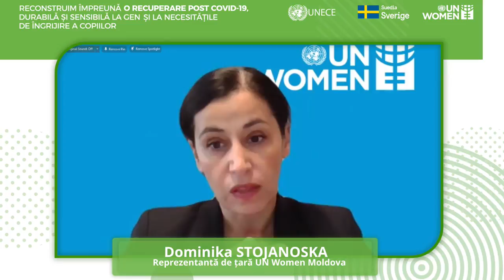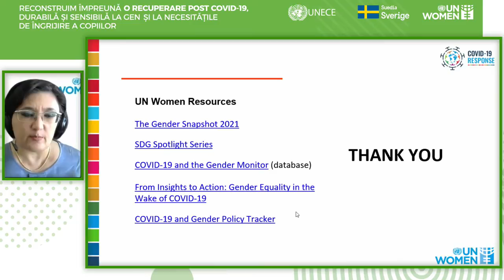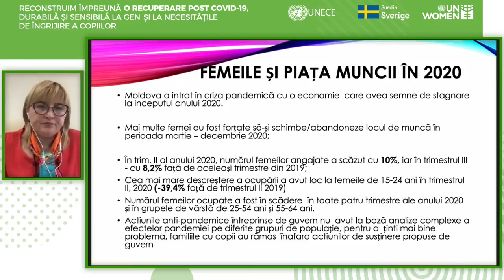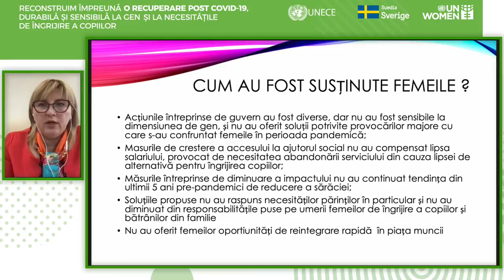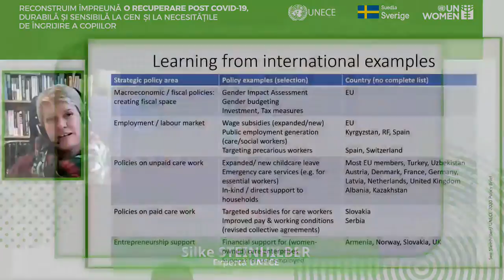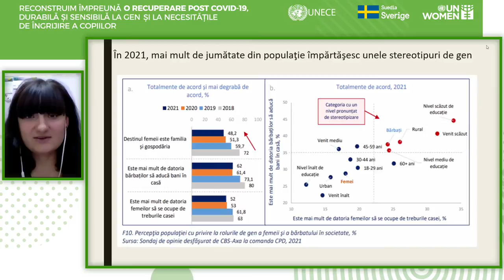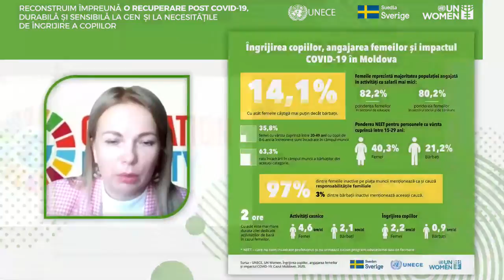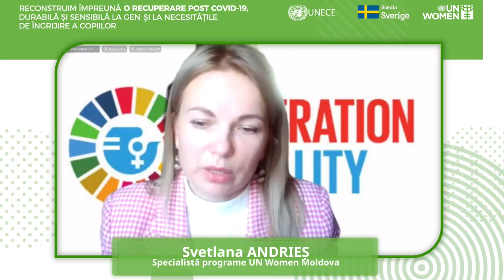Reconstruim împreună o recuperare post COVID-19, durabilă și sensibilă la gen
Eveniment organizat de UN Women „Reconstruim împreună o recuperare post COVID-19, durabilă și sensibilă la gen și la necesitățile de îngrijire a copiilor”